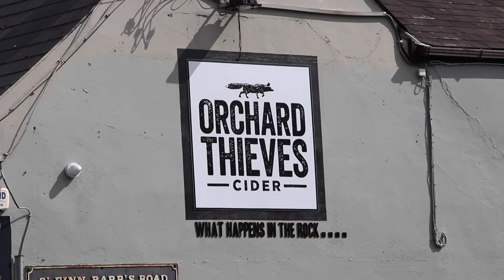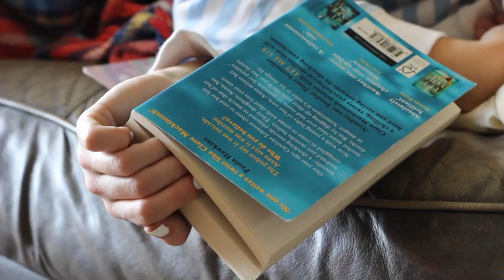An Irish Wedding In A Pandemic - Road Trip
Travelling back home for an Irish Wedding In a Pandemic to see my brother and his fiancee seal the deal . As well as travelling round different counties in Ireland !